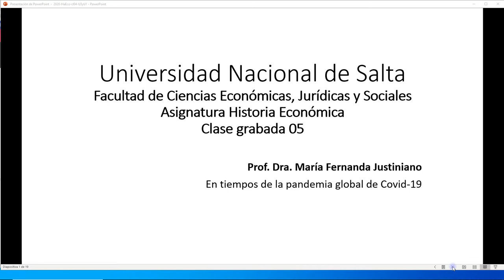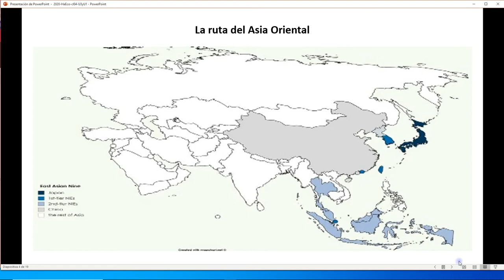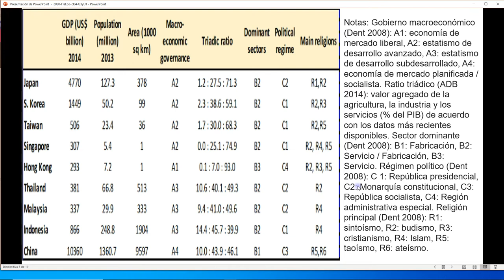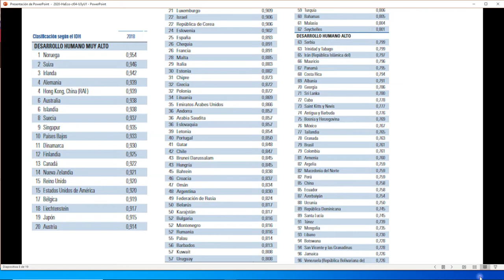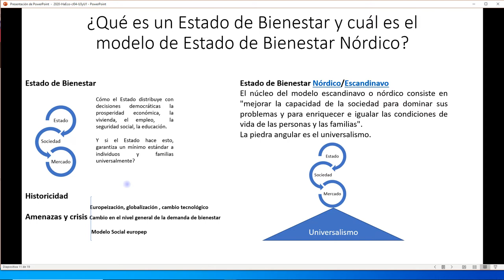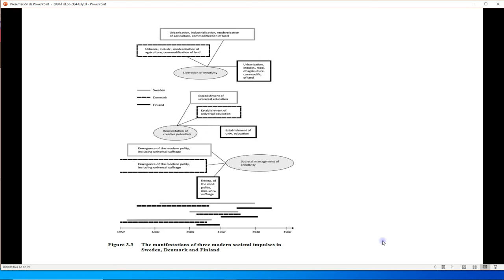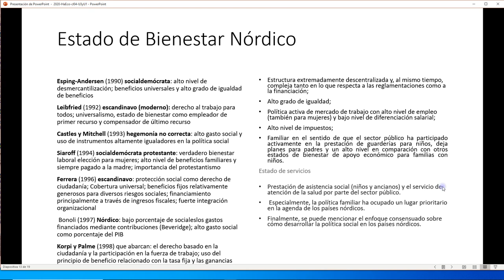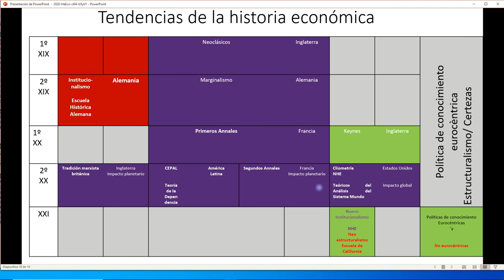Clase grabada 05 - Historia Económica - Segunda posguerra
Se describen dos rutas de crecimiento cristalizadas durante la segunda posguerra: la ruta del Asia Oriental y de los Estados de Bienestar nórdicos. Ambas experiencias históricas fueron invisibilizadas por el enfoque eurocéntrico que caracterizó la escritura de la historia económica.